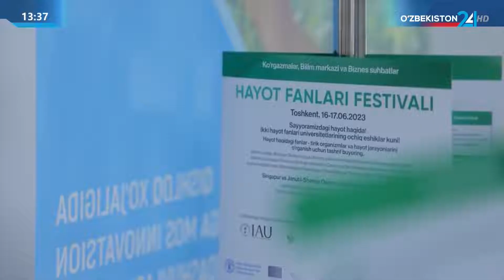Махсус репортаж | Халқаро илм - фан фестивали